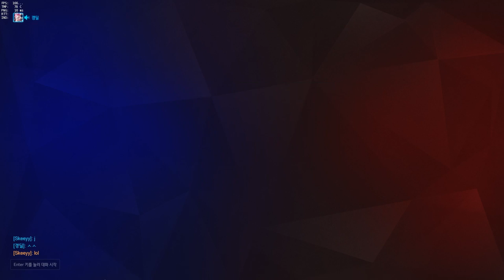[오버워치]79점 일본인 프로와 함께하는 즐거운 경쟁전 [눈쟁이]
아리가또고자데스